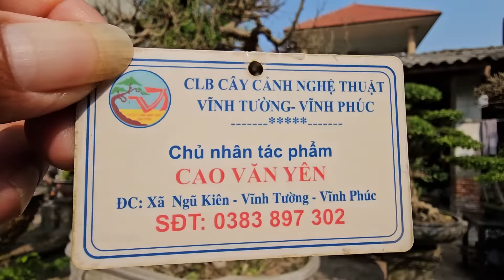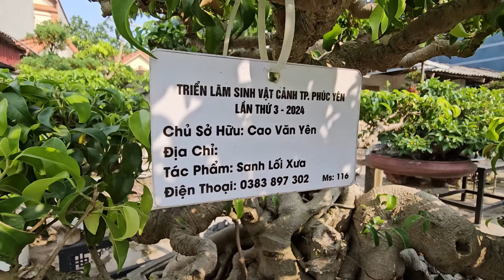SH.9650. Thăm vườn cảnh đẹp CAO VĂN YÊN VĨNH TƯỜNG VĨNH PHÚC.